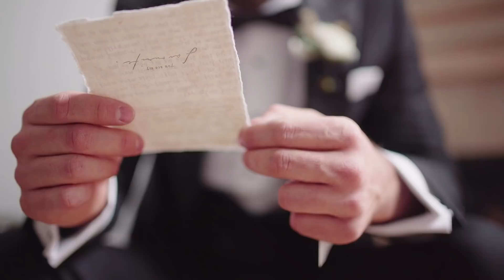The Wedding of Serena and Julian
This video is about Same Day Edit Snapshot Oct 30, 2018 at 1:30:16 PM